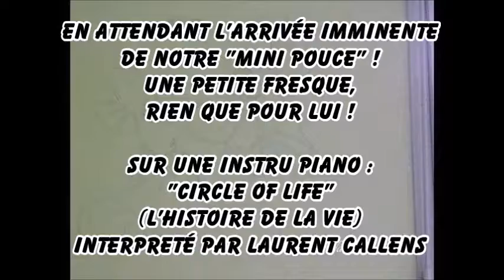Fresque sur mur - Musique: "Circle of life" (l'histoire de la vie)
"Une moitié" de speed paint de la fresque murale à notre "Mini pouce" (80x80cm)
Sur un bout d'instru piano de Laurent Callens ( pianiste ) "Circle Of Life" (l'histoire de la vie) !!